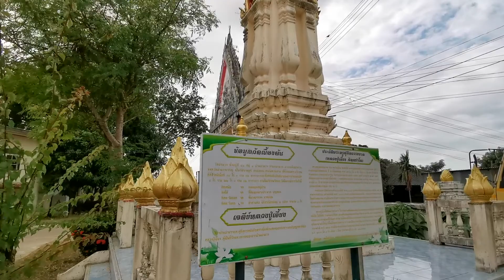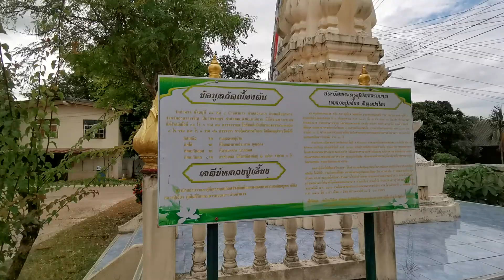วัดอำนาจ​ อำเภอลืออำนาจ​ จังหวัดอำนาจเจริญ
วัดเก่าแก่ตัวเมืองชุมชนเดิมของจังหวัดอำนาจเจริญ
กราบพระเจ้าใหญ่ลือไชย
อายุเก่าแก่ประมาณ200ปี